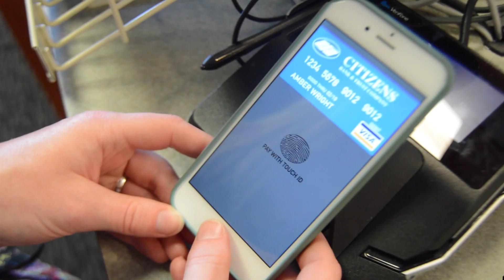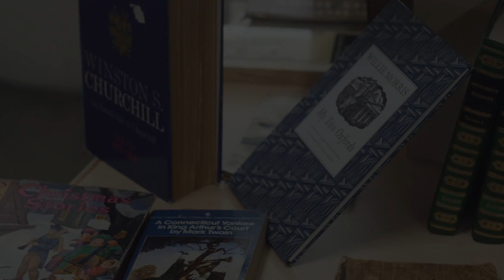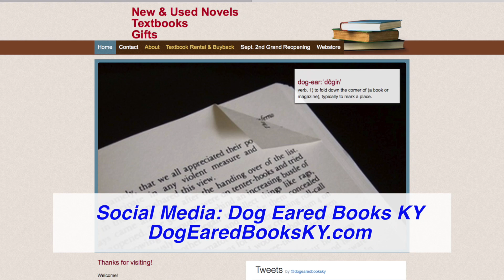Inside CU Sports Episode 1 (Nov. 16, 2016)